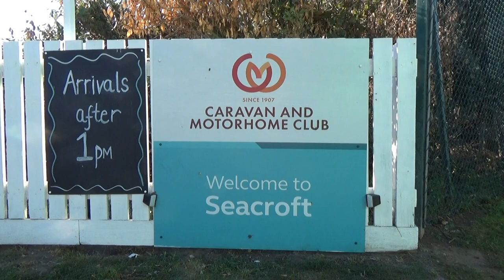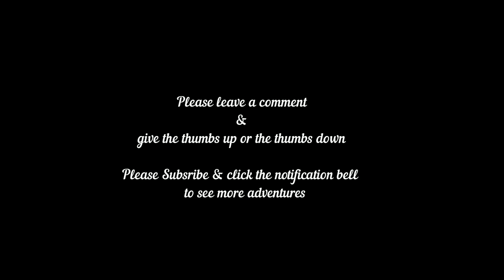A walk around SEACROFT CARAVAN AND MOTORHOME CLUB SITE, CROMER, NORFOLK - OCT 2018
Autumn trip to Norfolk - A walk around Seacroft Caravan & Motorhome club site. We were stopping 4 nights at this site so thought I would have a walk round & film the site.